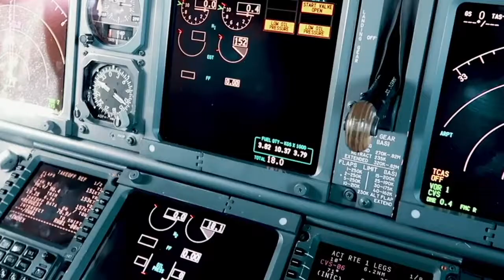Aviation Music Video